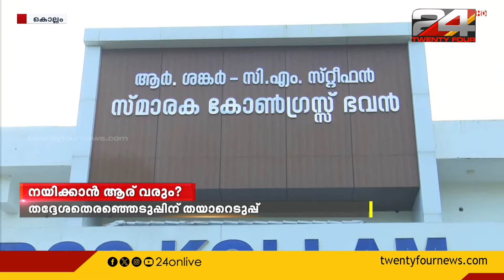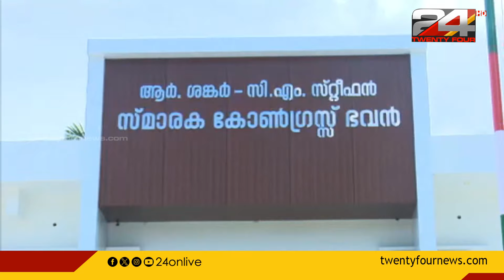കൊല്ലത്ത് പുതിയ ഡിസിസി പ്രസിഡന്റിന് വേണ്ടി കോൺഗ്രസിൽ ചർച്ച തുടങ്ങി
In Kollam, the discussion for the new DCC president started in the Congress